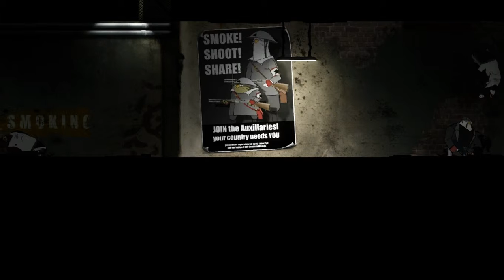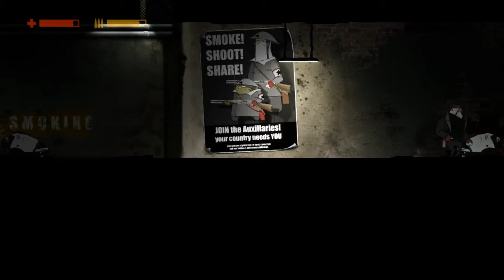Прохождение Rocketbirds: Hardboiled Chicken - Часть 1